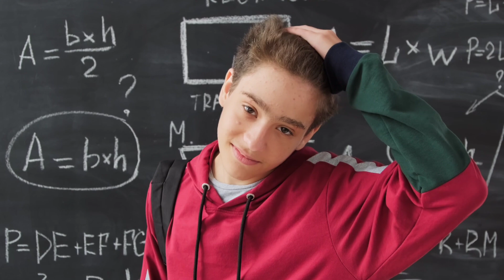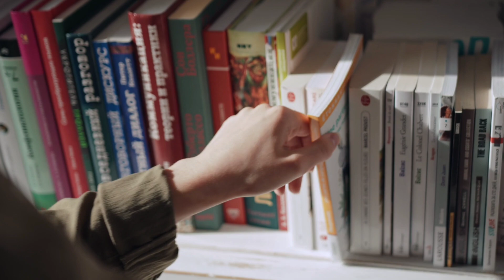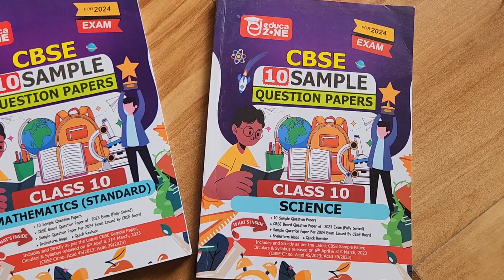🎯PRE BOARDS की BAND 😉 बजा दो | Class 10 Pre Board Studying Tips | MD Sir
THANKS.

Topics Covered -
study tips for class 10
boards preparation tips class 10
class 10 study tips
tips for boar exams class 10
class 10 tips
studying tips for class 10
maths exam tips class 10
board exam tips class 10 2023
class 10 prearation tips 2023
class 10 strategy
last 3 months strategy for class 10 2023
pre boards strategy class 10
class 10 november strategy
class 10 social science sample paper solution
class 10 sample paper 2023-24 solutions
sample paper class 10 2023 cbse
class 10 sst sample paper solution
class 10 maths sample paper 2023-24 solution
sample paper class 10
cbse sample paper solution 2024
cbse additional practice paper class 10
cbse 10 in one shot
light one shot class 10
class 10 marathon series
light class 10 one shot
class 10 2024 news